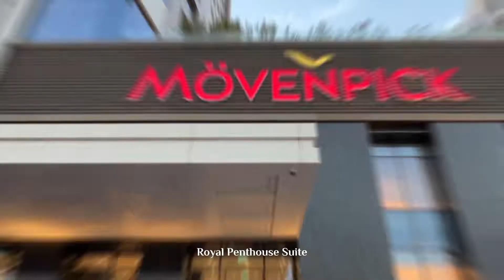Royal Penthouse Suite | Movenpick Hotel & Residences | Riyadh | Welcome Saudi